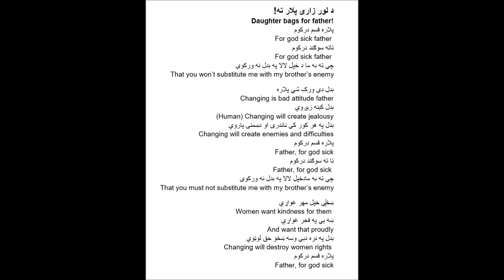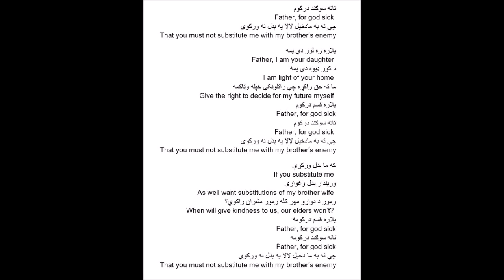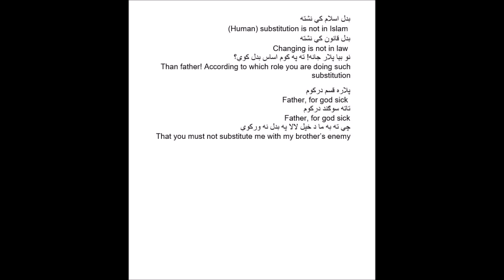Jamila Mujahed's book (Women, pearl in shale book's poem)